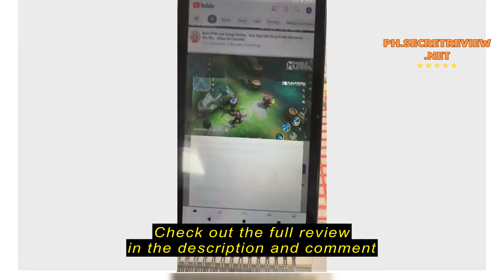Review Tablet 10-inch Original 5G SPARK TAB Android 13 512GB 6000mAh Camera Dual SIM Bluetooth WiF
Tablet 10-inch Original 5G SPARK TAB Android 13 512GB 6000mAh Camera Dual SIM Bluetooth WiF Tablets